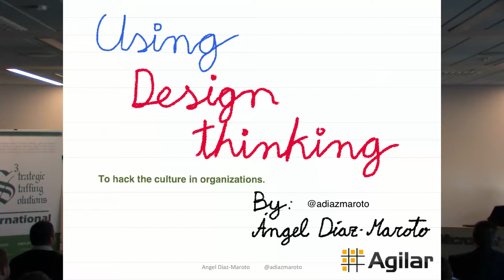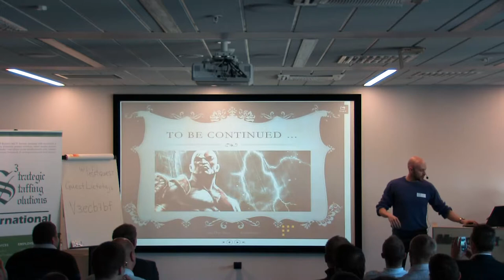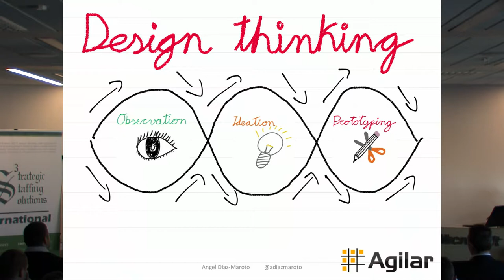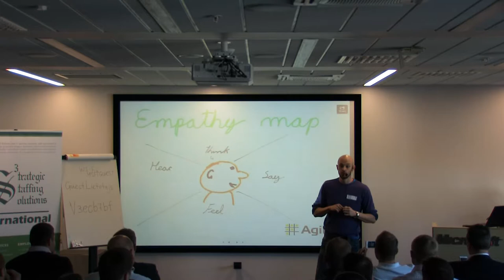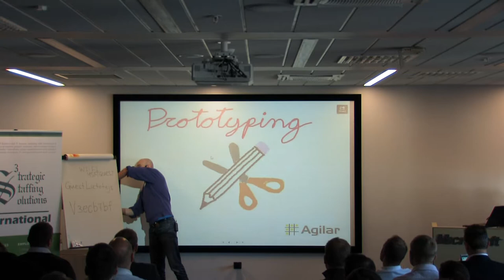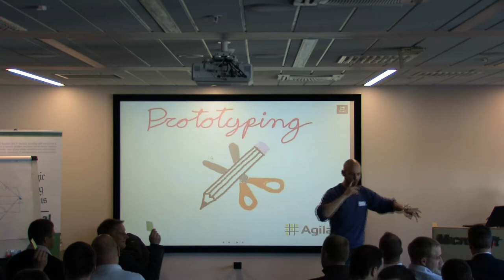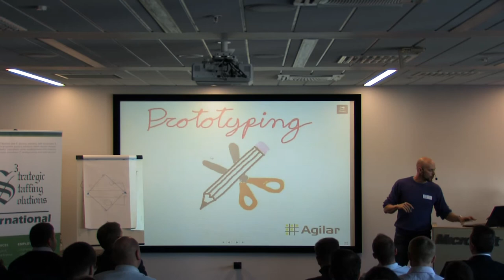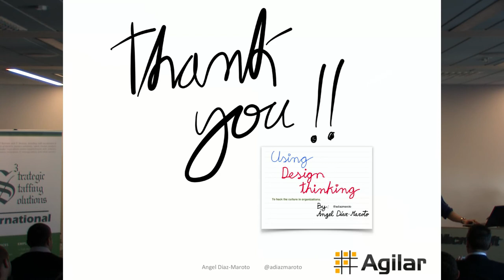'Expanding an Agile Culture in organisations with Design thinking' by Angel Diaz-Maroto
Design Thinking refers to the methods and processes to investigate complex problems in highly uncertain systems, acquiring information, analysing knowledge, and positing solutions. This workshop is about the usage of this process to better understand organisation's culture and minimise resistance to change in the creation of an Agile culture. The strategy is to combine empathy for the context, creativity in the generation of insights and solutions, and rationality to analyse and fit solutions to the context. This solutions are aimed to create reasons for people in the organisation to embrace Agile.

This iterative process of observation, ideation and implementation can be integrated within your retrospectives and also applied outside IT to create a continuous improvement engine for organisational culture in organisations.

This workshop is about how to use a design thinking process an techniques to better understand organisation's culture and minimize resistance to change in the creation of an Agile culture. The strategy is to combine empathy for the context, creativity in the generation of insights and solutions, and rationality to analyze and fit solutions to the context. This solutions are aimed to create reasons for people in the organisation to embrace Agile.

You'll also learn some useful design thinking techniques that you can use in your retrospectives!!